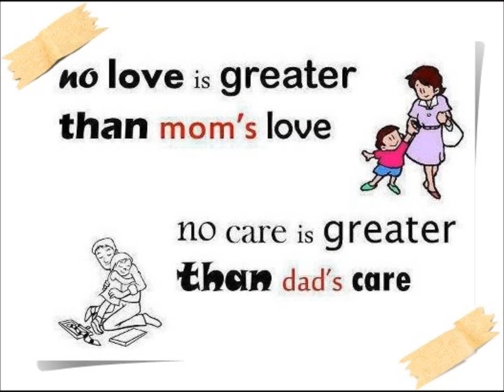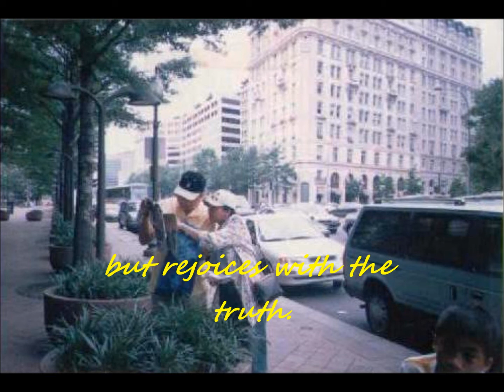Ramon and Tata 37th Anniversary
For Mom and Dad - Love, Rei